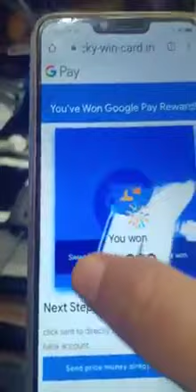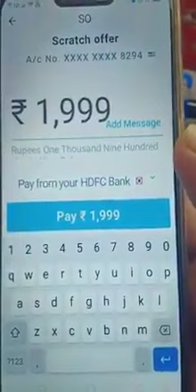Please watch this video👆